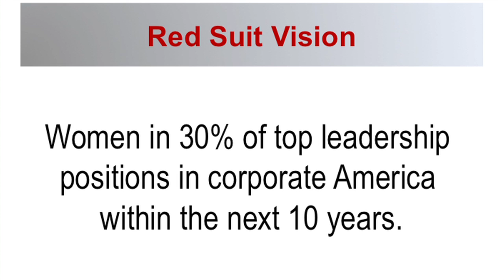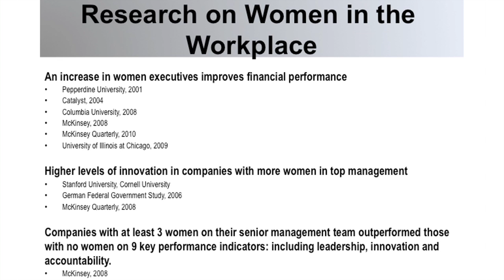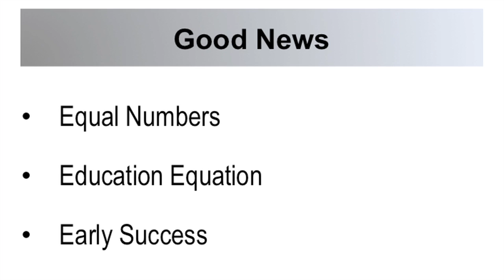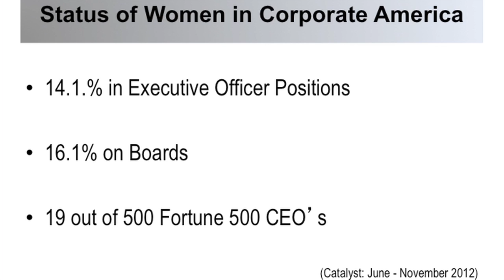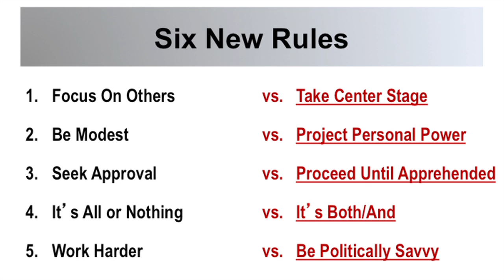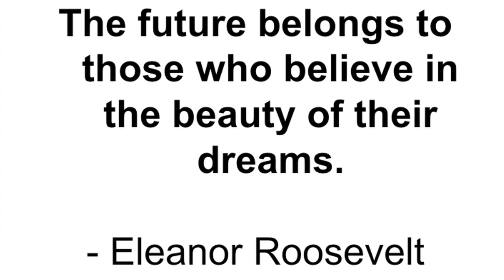Break Your Own Rules: Mary Davis Holt at TEDxGramercy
Mary Davis Holt

Inspirational woman, career coach and speaker who uses stories from her 30 year tenure managing operations from the C-suite.

Break Your Own Rules

Rethink the rules you have in your head about how you manage your career: often our own unrecognized assumptions stop us from getting to the top. Learn from a master.